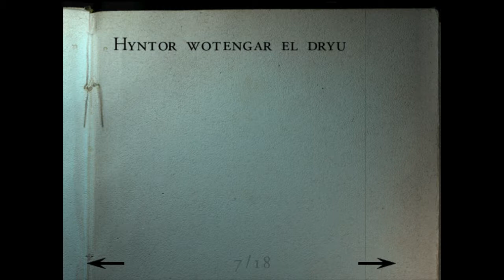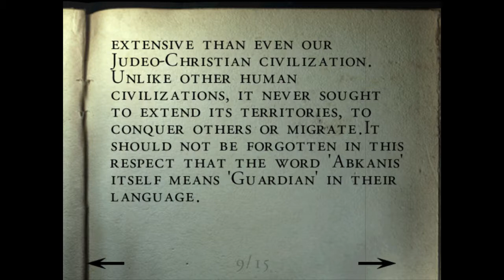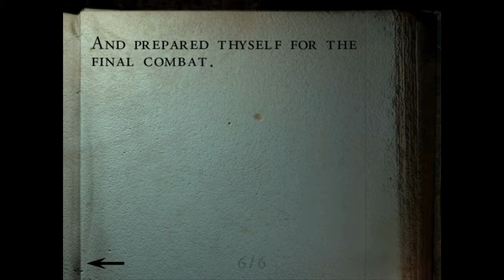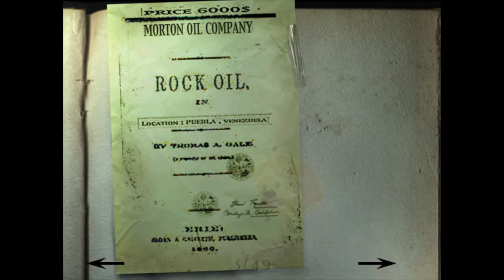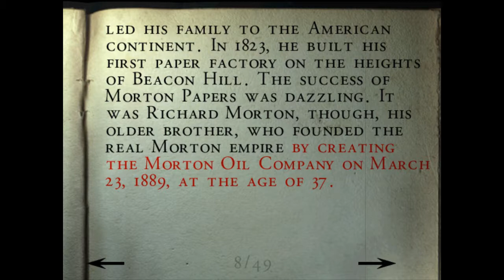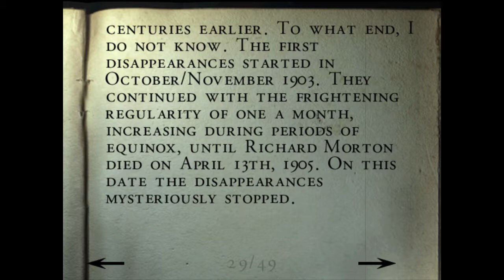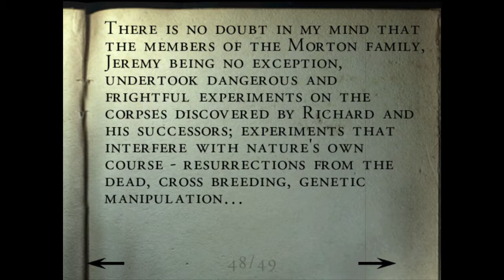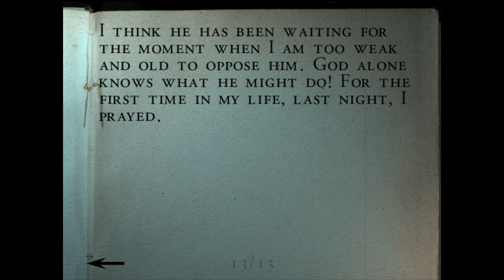Alone in the Dark 4 Aline Walkthrough (Part 3)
Welcome to a walkthrough of Alone in the Dark: the New Nightmare. This is the fourth in the series and takes place on a mysterious island. Aline has been sent to investigate the writings of an unknown race of people and Carnby is there to investigate the murder of his friend. You can play as either Aline or Carnby and they both have different stories to follow.